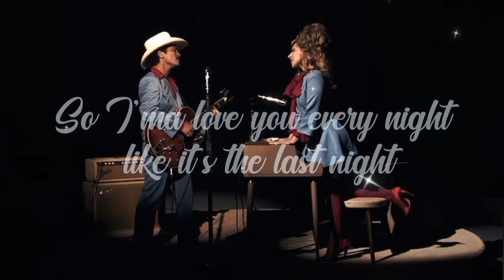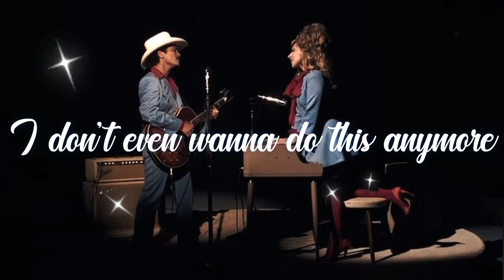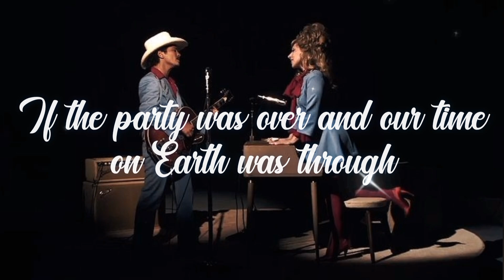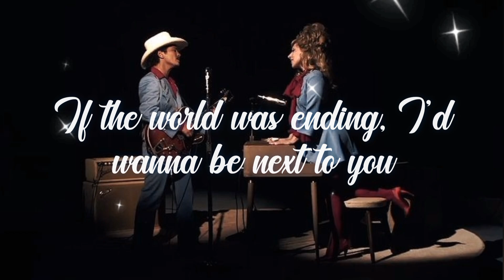Lady Gaga, Bruno Mars - Die with a smile (Lyric)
Hey everyone, Explore the beautiful world of music with Little Harmony Lyrics! Discover the lyrics to your favorite songs and sing along to your heart's content.

LYRICS: -

(Ooh)

If the world was ending, I'd wanna be next to you
If the party was over and our time on Earth was through
I'd wanna hold you just for a while and die with a smile
(Ooh)

Oh, lost, lost in the words that we scream
And our love's the only war worth fighting for

Oh-oh, oh